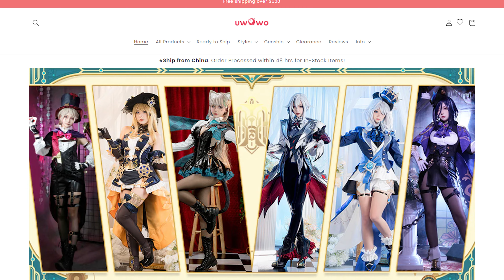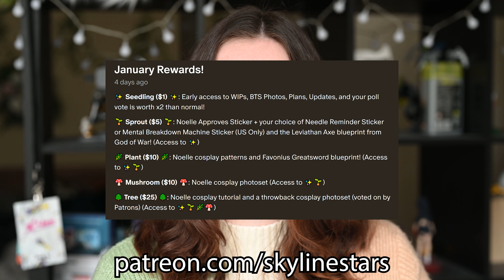Beginner's Guide to Cosplay | How to get started, Skills you should know!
Here is a quick guide on how to get into cosplay! I've compiled a couple of starting questions you need to ask yourself as well as tutorials across the internet to get you jumpstarted into your cosplay journey!

☆ Time Stamps ☆
0:00  - Intro / What is Cosplay
1:31 - Buy vs Make for Cosplay
2:54 - Picking a Character to Cosplay
4:45 - Skills for Cosplay
5:17 - Breakdown a cosplay vs what skills to build

0:00 - Patreon shout outs! Thanks for watching :)

✨ Want to give me a gift or help fund a certain cosplay? ✨

Bulls
J
Silas
Anthony JSM